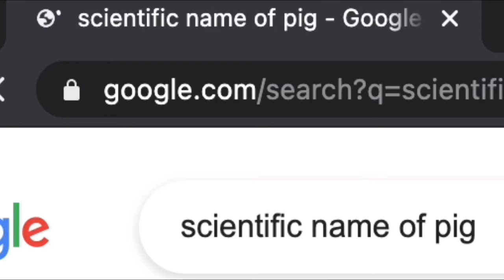the pig is sus